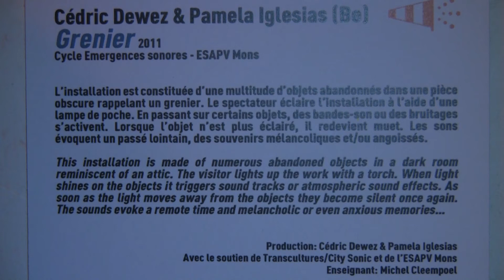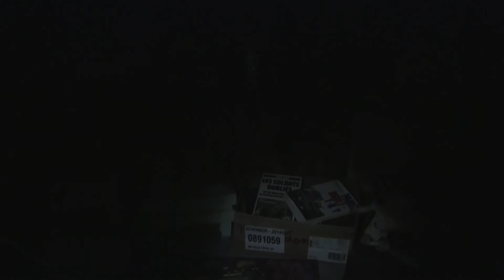Cédric Dewez & Pamela Iglesias Be Grenier 2011 #1